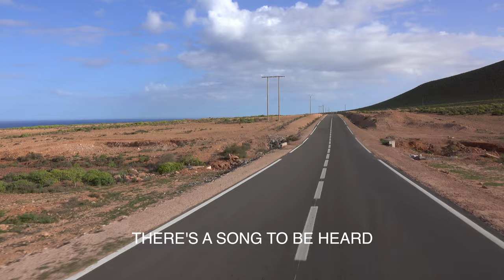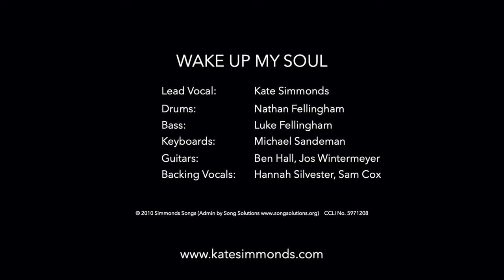Wake Up My Soul (arr. PHATFISH)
Wake Up My Soul by Kate Simmonds

You can access the chord chart, and other resources for this song

Verse 1
Wake up my soul and sing to the Lord
He is worthy to be praised
Consider the wonderful things He has done
In His mercy and His grace
He has taken our sin
He has welcomed us in by His love
He has conquered the grave
He is mighty to save, Hallelujah!

Chorus
Lift Him up, lift high the praises of
Our God and Saviour, our Redeemer!
Only one Name saves us
Him who died to raise us: Jesus, Jesus!

Verse 2
Who can be silent? Grace has been found
With grateful hearts we come
Let our love be a shout, let our praises be loud
As we tell of all He’s done
From the ends of the earth
There’s a song to be heard: our God saves!
Every tribe, every tongue
Sing of unfailing love, Hallelujah!

Bridge
As we draw near, He will draw near to us